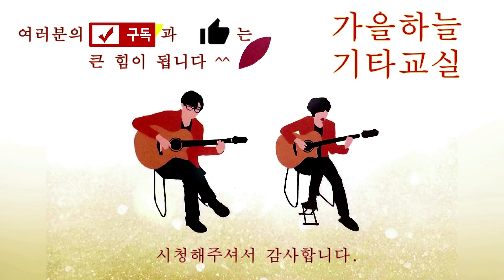(중급133강) 행복을 주는 사람 ( 첫수업, 두번째수업) / 쉽고 재미있는 노래 명포크송 / 가을하늘 기타교실